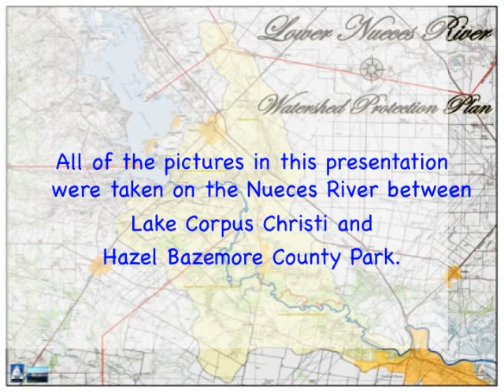Educational Kiosk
Nueces River Watershed Partnership Kiosk Video